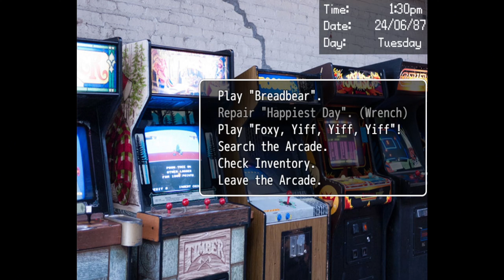Playing Dayshift At Freddy's (Part 2)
it took me so long to record and edit this video, and it took even longer since we've got a new wifi in our home and it's not as good as the old one, it's useful but it's not the same as the old one because it was more expensive and since we're poor we can't have a better wifi, so i guess i'll be stuck with this wifi for this whole year.
or maybe until i get rich and idk when, there is a low chance of me getting rich because nobody wants to join the channel and many viewers don't watch the entire videos, so if you're reading this please watch my videos fully so you can help me with my life, and join the channel if you want and i promise it won't be a waste of your money because you'll have so many perks and early access to new videos so you can watch them before anyone else, and you'll also get shout outs in my videos